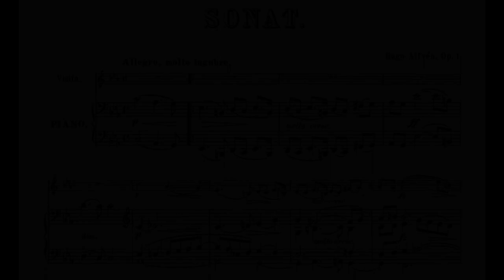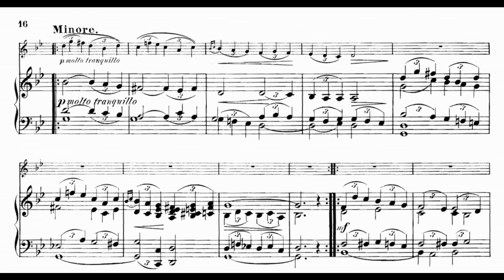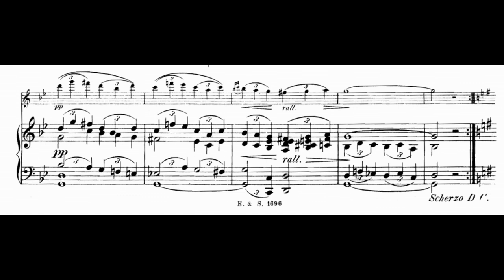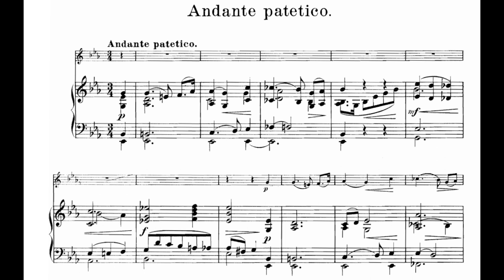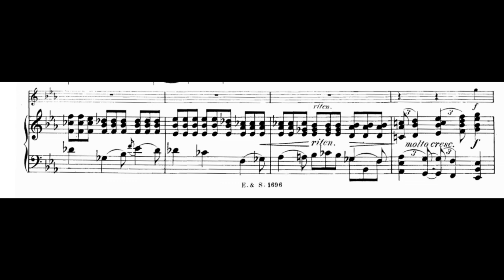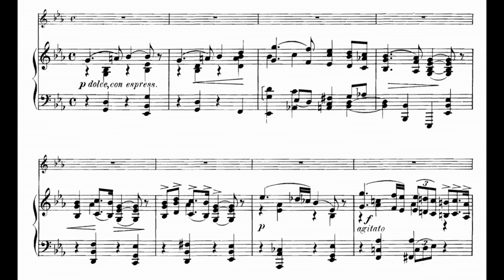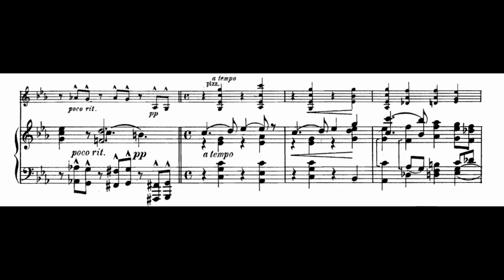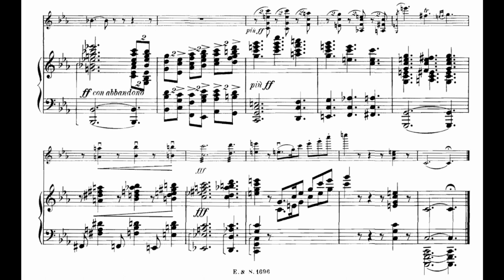Hugo Alfvén - Violin Sonata in C Minor, Op.1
Intro : [00:00]
I. Allegro molto lugubre [00:05]
II. Scherzo: Allegro vivace [07:32]
III. Andante patetico [13:54]
IV. Finale: Allegro vivace [20:01]
Piano - Janos Solyom
Violin - Mircea Saulesco
Hugo Emil Alfvén was a Swedish composer, conductor, violinist, and painter. Alfvén became known as one of Sweden's principal composers of his time, together with his contemporary Wilhelm Stenhammar. Alfvén's music is in a late Romantic idiom. His orchestration is skillful and colorful, reminiscent of that of Richard Strauss. Like Strauss, Alfvén wrote a considerable amount of program music. Some of Alfvén's music evokes the landscape of Sweden.

Among his works are a large number of pieces for male voice choir, five symphonies and three orchestral "Swedish Rhapsodies." The first of these rhapsodies, Midsommarvaka, is his best known piece.